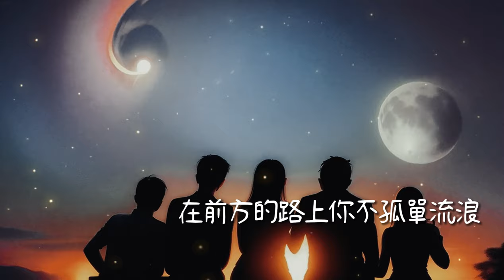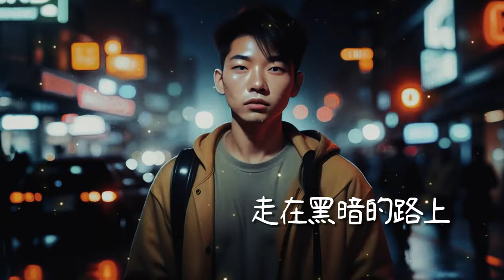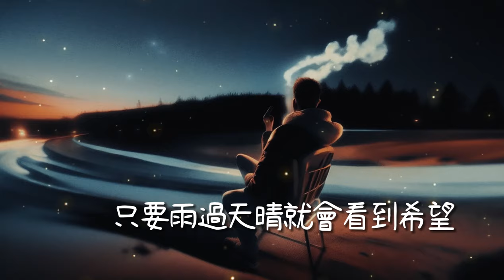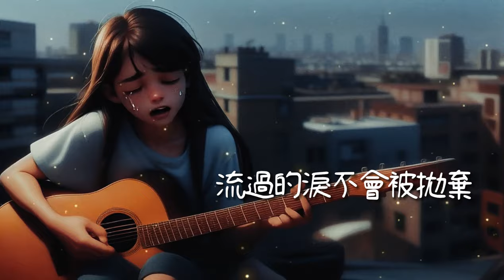🈲️「在前方的路上」當下的路愈是黑暗，可能光明就在不遠前方... 動畫MV 1.1.2024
送給各位迷茫無助的你我！你不再孤單流浪！ AI大製作！
新的一年你我不再孤單，㊗️大家遠離「紅色」健康安全的人間國人的一生！

{我們是倖存的一個，
有些人被遺落，
往前走我不再惶恐，
夜空中黎明在心中}✨

^_^我们的社群：
臉書頁👇